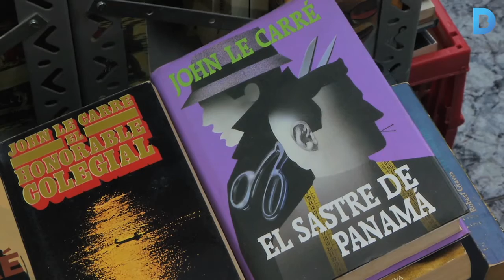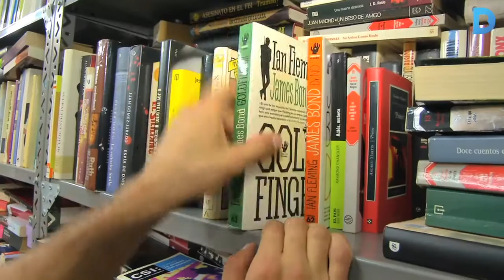La llibreria dels llibres gratuïts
Amb l’objectiu de fer accessible la lectura a tothom, l’associació Llibres Lliures de Catalunya permet als usuaris endur-se el llibre que vulgui sense pagar. Més info